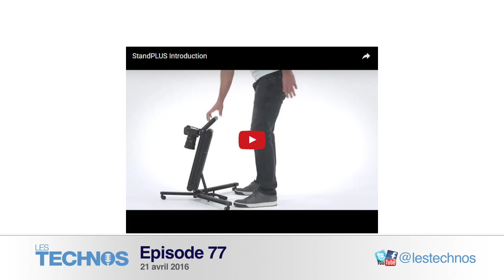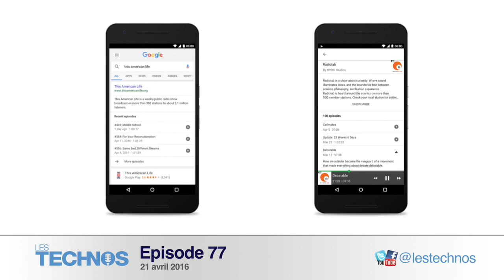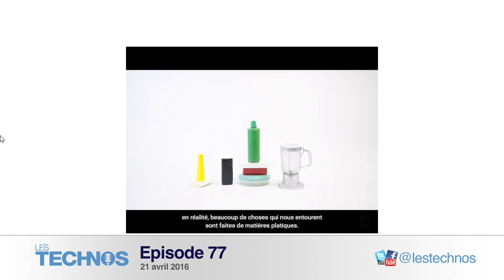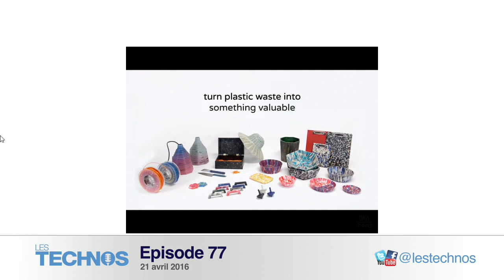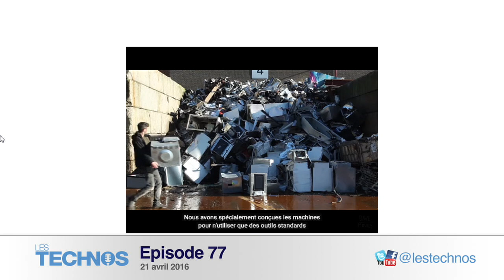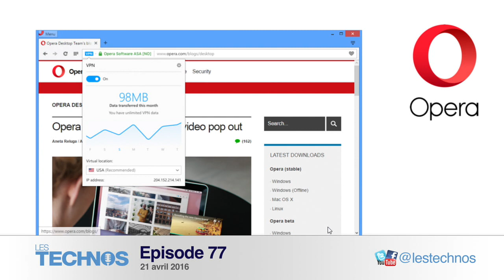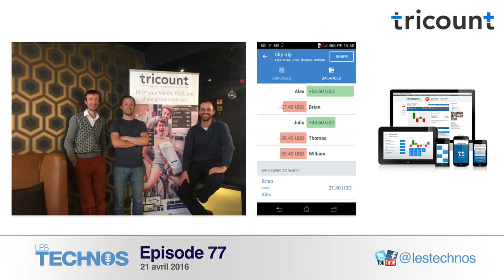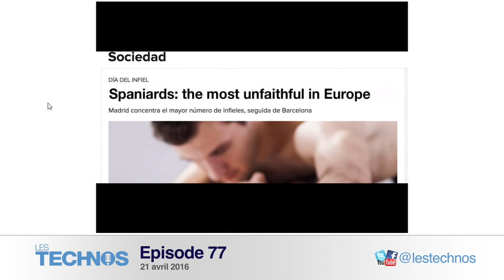#77: MacBook rose, NAB Show, Craft, GoPro VR, LaCie 12big, Precious Plastic, Opera et VPN,...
On se retrouve entre passionné d'innovations technologiques pour évoquer "notre" actualité de la semaine (voyez les sources Une semaine durant laquelle c'est tenu le NAB Show à Las Vegas, Benoît revient sur quelques annonces après avoir répondu à un courrier concernant le Kindle Oasis (dont on a parlé dans l'épisode 76). Xavier est également de la partie pour, par exemple (mais pas exclusivement), alimenter le chapitre "W" ;-)
Bonne écoute !

A comme Apple (5:03)
Apple renouvelle le MacBook : or rose et hausse de performances
Vite, désinstallez QuickTime (mais sous Windows uniquement)
Le WWDC, se tiendra du 13 au 17 juin prochain.

B comme Black Magic Design (9:24)
3G-SDI Arduino Shield, des caméras un peu plus libres

B comme Blockchain (15:30)
Blockchain au service de l’éducation

C comme Camera (18:23)
Une caméra “lego” signé Craft
GoPro et la VR

E comme Edelkrone (27:58)
Povie, filme ta vie en camera subjective
StandPlus, l’après trépied

G comme Google (33:23)
Les Technos, bientôt dans Google Play?

L comme LaCie (37:52)
LaCie 12big Thunderbolt 3
(A propos de solution de stockage, G-Technology lance sa première solution NAS destinée aux créateurs de contenu)

M comme Maker (41:20)
Precious Plastic, une usine de recyclage en open source

O comme Opera (44:45)
Des nouveautés qui pourraient bien faire revenir Opera sur le devant de la scène

S comme Startup (46:56)
La startup belge Tricount lève 500K€ (

V comme Viber (50:05)
Viber veut être un peu plus discret que WhatsApp

W comme WTF (51:07)
La VR en test dans des chambres d’hotels à Las Vegas
Smarttress, le matelas connecté